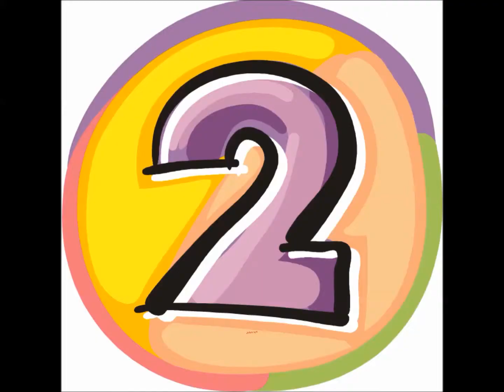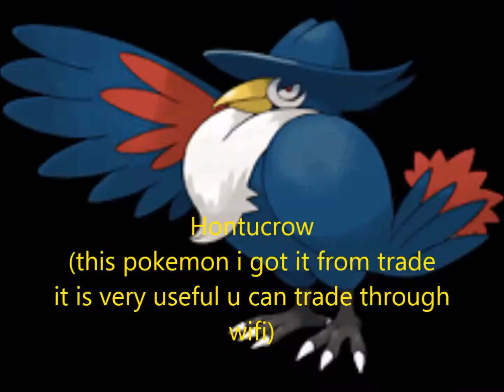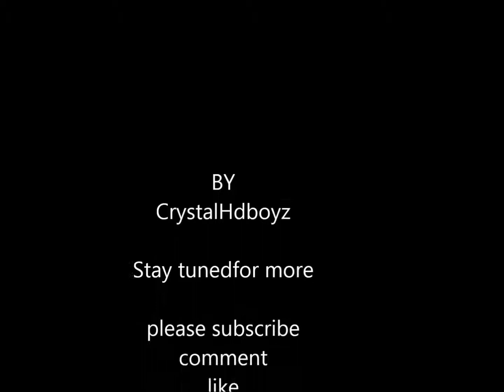My Pokemon Team (No legendries)